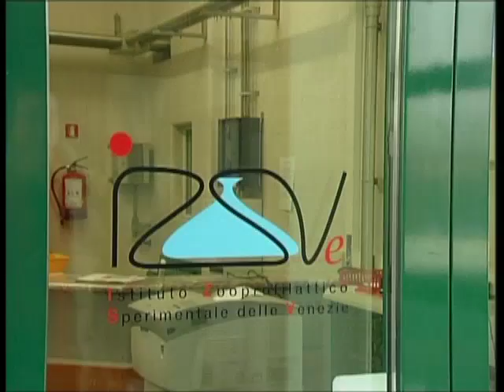SCANDALO VIRALE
Potrebbe essere rinviata a giudizio una nota personalità del mondo scientifico italiano, ex direttrice dell'Istituto Zooprofilattico Sperimentale delle Venezie di Legnaro (Pd).